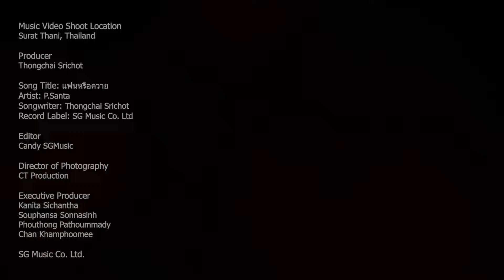P.Santa | แฟนหรือควาย [Remastered + Official Lyric MV]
P.Santa | แฟนหรือควาย

Song Title:
Artist: P.Santa
Songwriter: Thongchai​ Srichot

Music Video Location:
Surat Thani, Thailand

Producer:
Thongchai​ Srichot

Editor:
Candy SGMusic

Director of Photography:
CT Production

Digital Distribution and Promotions: Believe Music Laos & Thailand
Record Label: SG Music Co. Ltd.

Executive Producers:
Kanita Sichantha
Souphansa Sonnasinh
Phouthong Pathoummady
Chan Khamphoomee